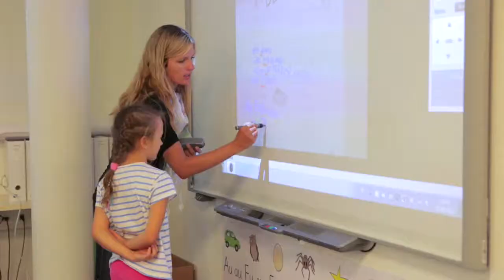SIS Swiss International School, Männedorf-Zürich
Die SIS Swiss International School ist eine zweisprachige, private Ganztagesschule mit durchgängig zweisprachigem Unterricht und Schulalltag in Deutsch und Englisch sowie ergänzendem Betreuungsangebot. Sie führt vom Kindergarten bis zur Hochschulreife und richtet sich mit ihrem Angebot an einheimische wie auch an international mobile Familien. Sie ist in der Schweiz an neun Standorten vertreten.

 ganztagesschule zweisprachige schule bilinguale privatschule offene stellen stellenangebote unterrichten